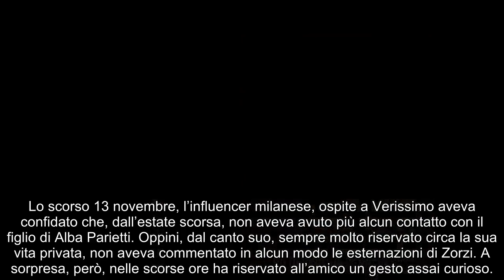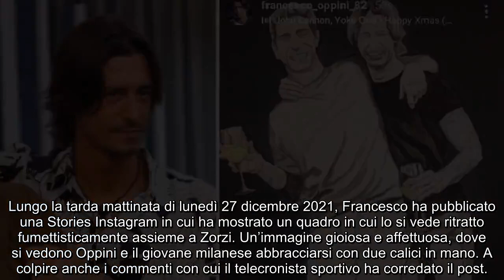Zorzi e Oppini, aria di disgelo gesto a sorpresa di Francesco per Tommaso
Il figlio di Alba Parietti prende tutti in contropiede e fa apparire una immagine particolare di se stesso e di Tommaso Zorzi